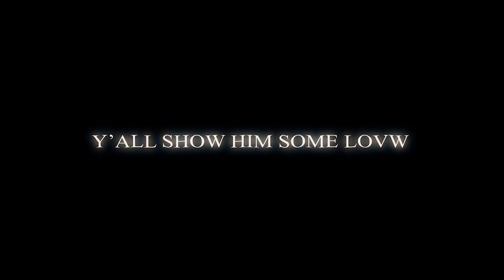Lil Vee - AK (Officail Video)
Lil Vee   Angry (Oficail Video)
Lil Vee The younges in the Rap game

@SOUTH SUDANESE RAPPERS

@Learn 4romME

@SOUTH SUDANESE RAPPERS